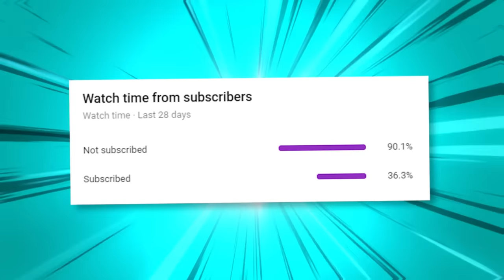So I secretly used a CAMO BLOCK MOD in Minecraft Hide & Seek...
IP 🡆 bionicpvp.net